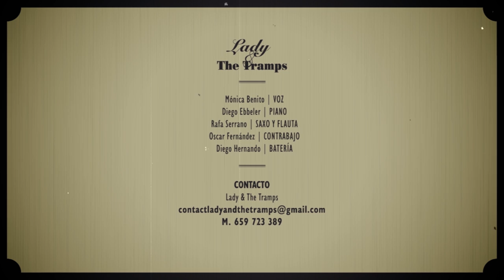Lady & The Tramps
Lady & The Tramps nos presentan en bandeja pequeñas joyas del blues y del jazz. Su directo nos transporta y deleita con el sonido más auténtico que conquista al público más exigente.